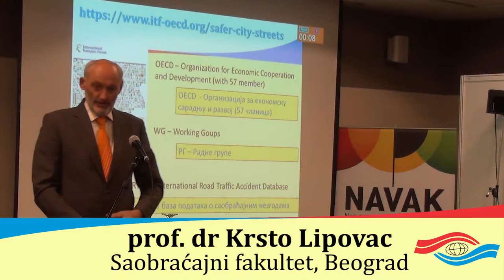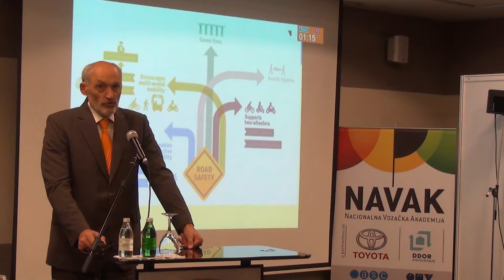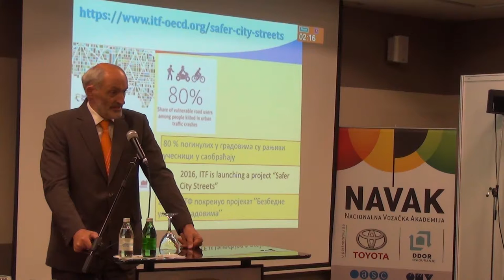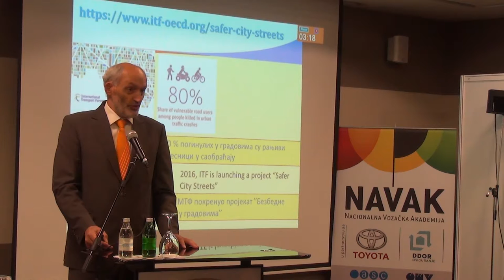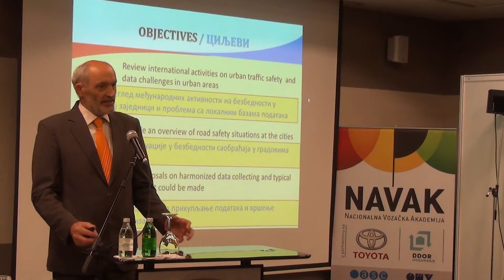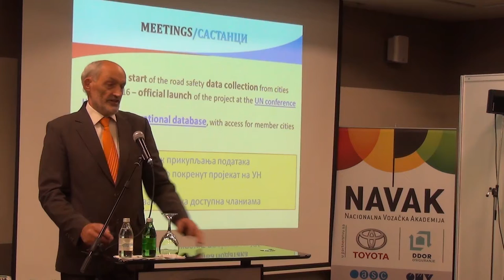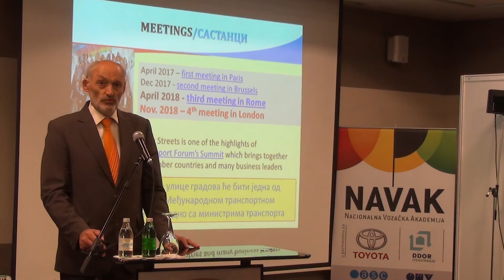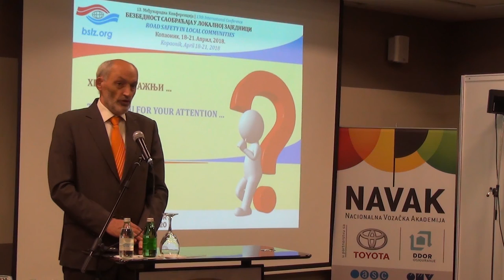BSLZ2018_PL2-03_PROJEKAT: BEZBEDNE ULICE U GRADOVIMA